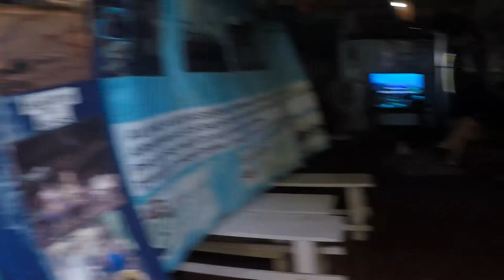21-06-2017 - HORSEBACK RIDING - EL ENCANTO HOTEL - by Rudy Fregoso